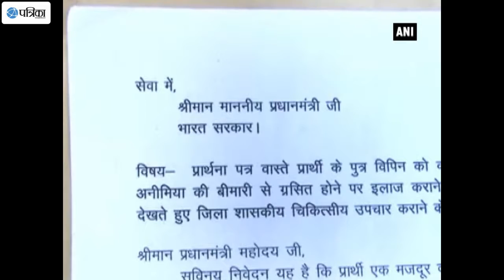Man Writes To President Seeking Free Of Cost Treatment Or Euthanasia For Son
In a heart-rending incident, a father has written a letter to President Pranab Mukherjee seeking death for his son as his son is suffering from aplastic anaemia. Resident of Agra Raju, who is a labourer, has three sons and a daughter. His eldest son is suffering from aplastic anaemia from past one and a half years and needs bone marrow transplant operation but doesn't have enough money for the operation. In such desperate times, Raju is pleading the government either to provide free of cost treatment or allow euthanasia for his son.